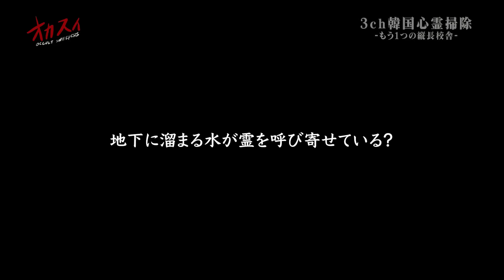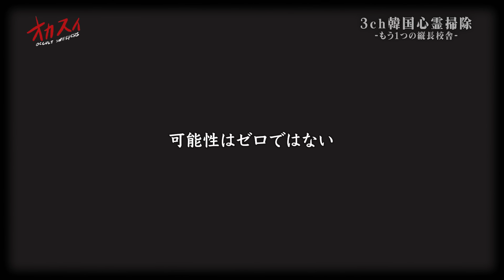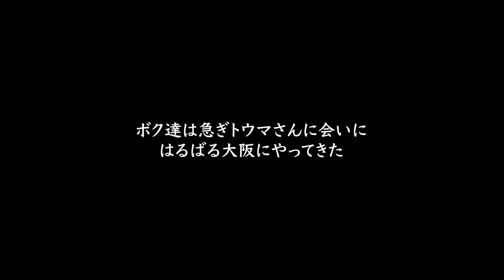【3ch韓国心霊コラボ】逃げろ!! 逃げろ!! 知らん女がいるぞ!! SSSS級の心霊現象が韓国の心霊廃学校で勃発...【クロシロチャンネル】【[トウマ]レンタル肝試しに一緒に行ってくれる人】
👇今回コラボしたクロシロチャンネル、トウマさんのコラボ映像はこちら👇

【オカルトスイーパーズ-中編-】
この動画

　ステッカー、キーホルダー、Tシャツなど
　ここでしか買えないオカスイグッズをたくさん用意しました！

　※各メンバーSNSはこちら↓↓
　パルマ　        @eusu_eusu2
　じょん太　    @jonta0911
　サトシ　　　@katto490

欲しいものリストを作ってみました！
支援していただけると大変捗ります！
オカスイの活動の手助け何卒よろしくお願いします🙇

■オカルトスイーパーズメンバーシップ開始